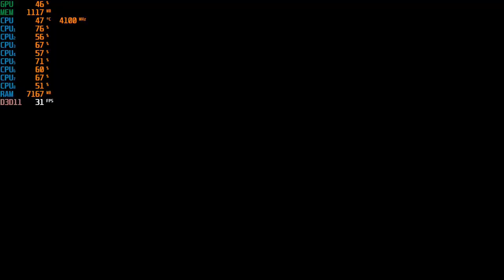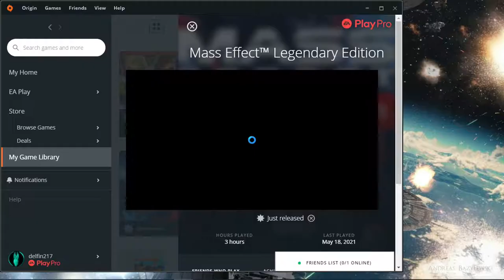Mass Effect Legendary Edition - 720p with the UHD 630 & Intel I3-10100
Cpu: Intel I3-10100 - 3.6ghz (4.2ghz with Turbo Boost)
Cpu Cooler: Cooler Master Hyper 212 Evo
Gpu: Intel UHD 630
Mobo: Asrock H410M-HDV ; LGA 1200
Ram: G.Skill 12GB DDR4 2666MHZ (Dual Channel)
Drives: 1TB SATA SSD + 2TB SATA HD
Case: Rosewill FBM-X2
PSU: 600w Raidmax vortex
OS: Windows 10 Pro.
Res: 720p
Settings: Low